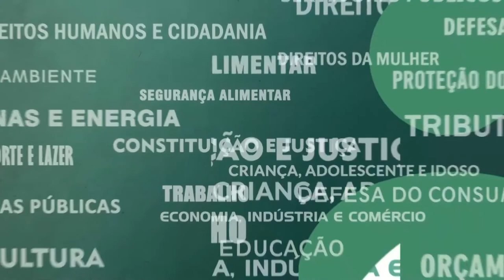Resumo Comissões - Frente Parlamentar Defesa Setor Varejista - Reunião de instalação